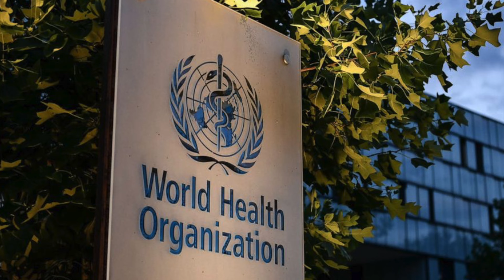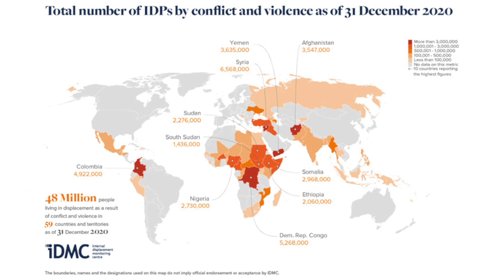How Wars Affect Human Rights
In this eye-opening video, we delve deep into the heart-wrenching reality of armed conflicts and their profound impact on human rights. Join us as we explore the devastating consequences that wars impose on individuals, families, and entire communities, shedding light on the urgent need for global awareness and action.

From civilian casualties and displacement to torture, sexual violence, and the deprivation of basic necessities, this video reveals the multifaceted ways armed conflicts erode human rights.

By exposing the human rights violations occurring in conflict zones, this video aims to spark a conversation. Join us in uncovering the truth and understanding the immense toll that armed conflicts take on human rights.